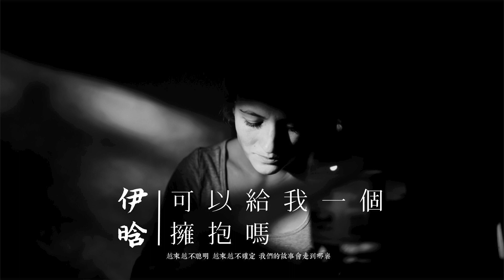【HD】伊晗 - 可以給我一個擁抱嗎 [歌詞字幕][完整高清音質] ♫ Yi Han - Can you give me a hug?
可以給我一個擁抱嗎
專輯：可以給我一個擁抱嗎
歌手：伊晗
作曲 : 伊晗
作詞 : 伊晗
編曲：Fsy小諾

你走在我的前面
腳步聲很明顯
舊房的黑白琴鍵
你停留的指尖
牆角的相片
安靜不說話
只是感覺隨時間
越走越遠
讓我好好再抱你一下
我不相信原來愛會有時差
我不在乎你說的假話
只要你一個眼神我就肯定
你走在我的前面
腳步聲很明顯
舊房的黑白琴鍵
你停留的指尖
牆角的相片
安靜不說話
只是感覺隨時間
越走越遠
越來越不聰明
越來越不確定
我們的故事會走到哪裡
感謝我曾經擁有過的你
我們轉了一圈
還是回到原點
現在我們比陌生更危險

好聽華語音樂，天天不漏放～
喜歡的話也可以點贊分享喔～！